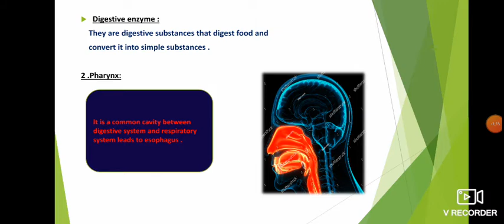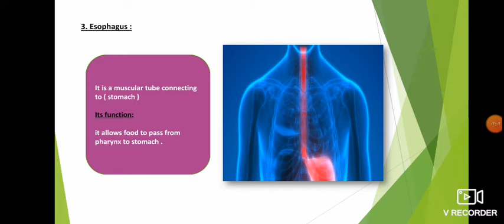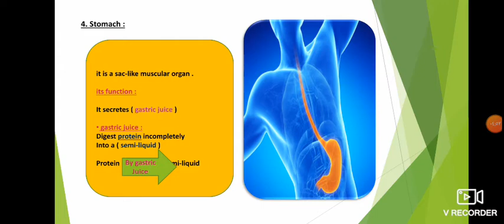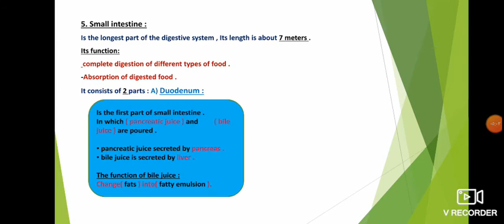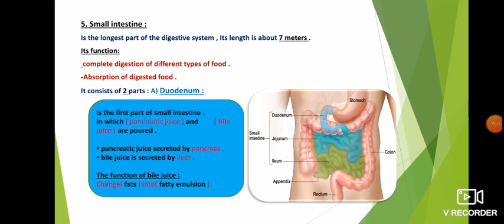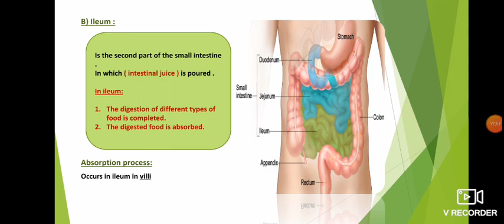unit 1 lesson 1 part 5 Science Prim4